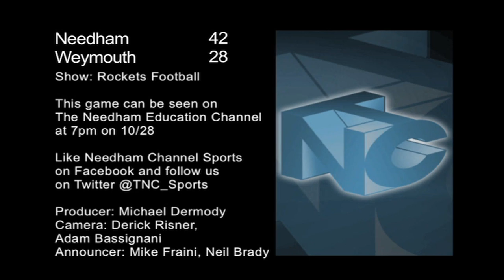Mike Panepinto Interview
The Needham Rockets Football team defeated Weymouth 42-28 to win the Bay State Carey title thanks to 306 rushing yards and 6 touchdowns from Sr. RB Mike Panepinto. Needham Channel Sports caught up with him after the game. Needham will host Duxbury on Friday, November 1st, 2013 in the 1st Round of the D2 South Sectional at 7pm.